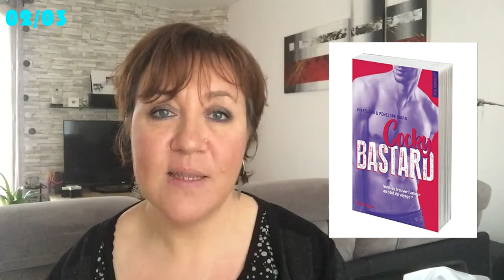Sorties livresques Mars 2017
Coucou

Voici une présentation des sorties livresques de Février 2017 qui me tentent. N'hésitez pas à commenter et partager avec moi sur cette vidéo, avez-vous des envies livresques communes ou d'autres (qui pourraient me tenter qui sait ? ... :))

A bientôt
Mumu

Facebook : Les lectures de Mumu